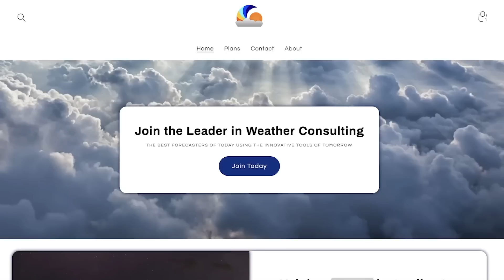A Look at the Upcoming FRIGID Fall?! - Fall 2023 Analogs